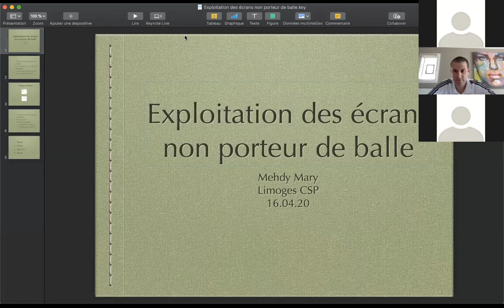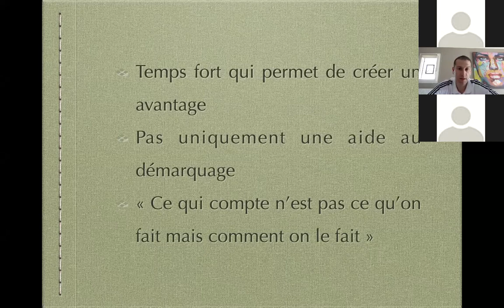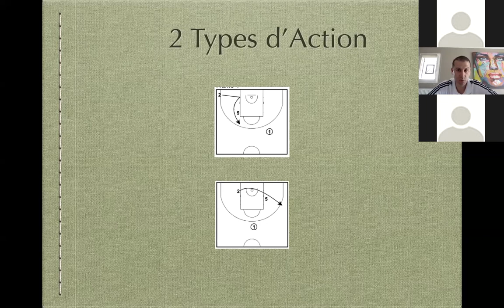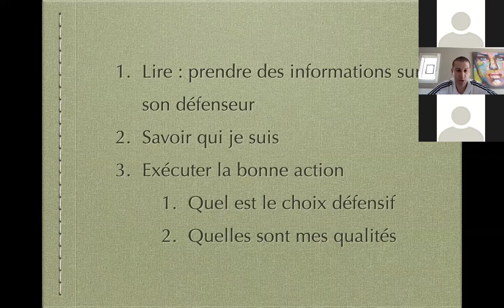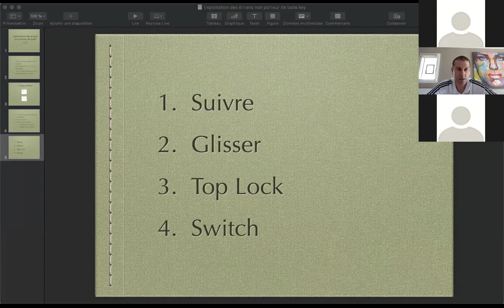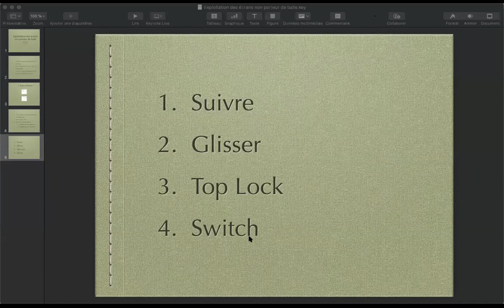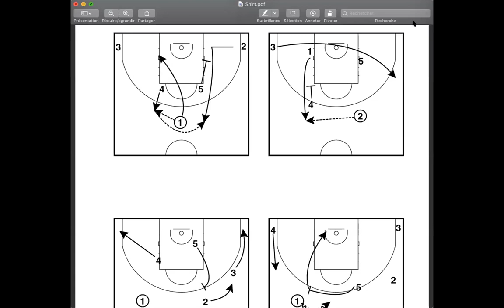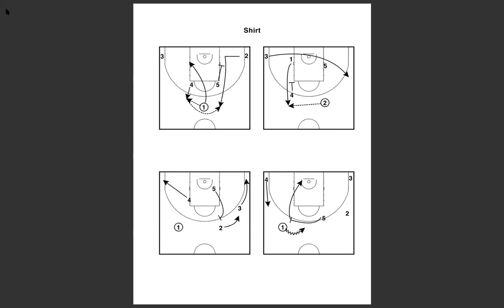Elite Training Coaching Clinic 2020-Mehdy Mary: Exploiter des écrans non porteur